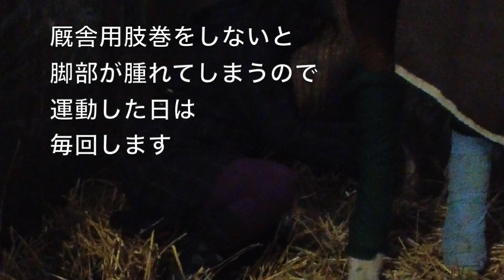Le Ciel Bleu〜大雪でなかなか来れなかったのでハリハリ、調馬索で回した後、リラックスタイムです（３）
あーこのところへ行った帰り、シェルを調馬索で回しました。
大雪のせいで運動不足、車が出せなくて行けなかったりして、１週間以上乗っていません。

調馬索運動の後、お手入れ＆飼付＆おやつです。
馬着嫌い、おやつ好き、ごはんたくさん欲しいのよん。